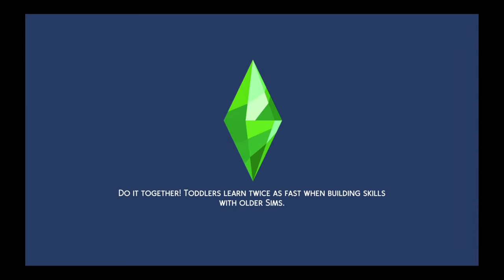The Sims4 mest up part 3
Gameing